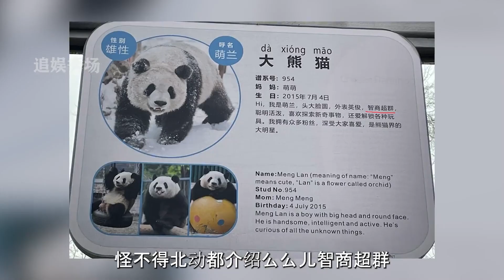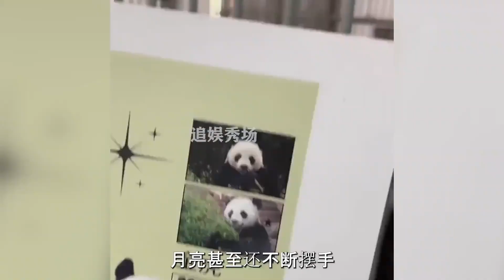陈圆润女士产后终于出外场了！老来俏小狗颜值又美出了新高度，熊猫界也有返老还童术？【追娱秀场】